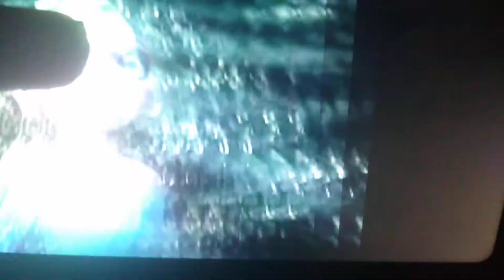May 23, 2021